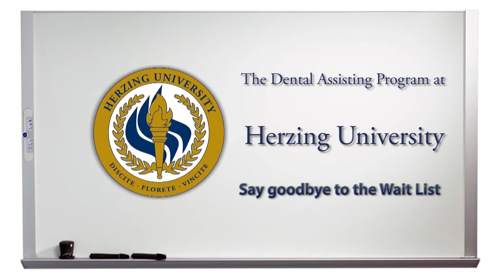Herzing Dental Assisting Program Has No Wait List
John Slama, Herzing - Minneapolis campus President, explains how you can jump start your dental assisting career by taking advantage of Herzing's no-wait-list policy.